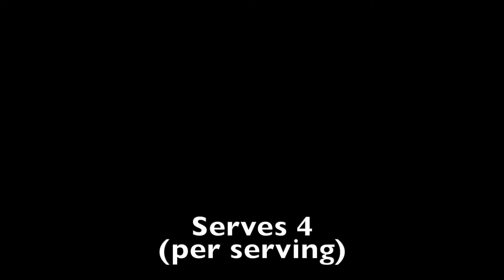Lamb saag | Low carb low calorie diet | Best for weight loss | Healthy eating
This scrumptious recipe of lamb saag with cauliflower rice and cucumber onion salad can be very effective for those who are dieting for weight loss and looking for controlling their diabetes with the help of food. It is full of a lot of protein that is essential for muscle building and for gaining energy for daily activities.

Recipe ingredients:
1 tbsp extra virgin olive oil/coconut oil
1 medium onion chopped
1/2 tsp salt
1 tsp black pepper
500g boneless lamb cut into 3-4 cm chunks
70g rogan josh or tikka masala curry paste
50g dried red split lentils
200g frozen spinach